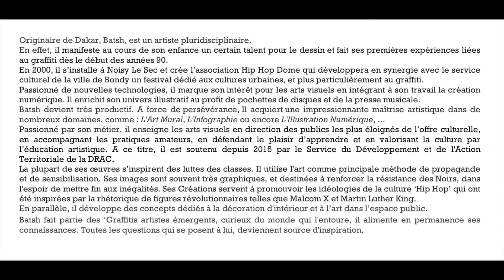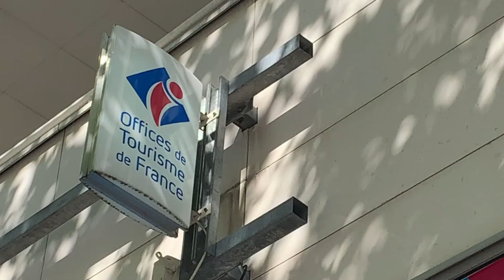Batsh - expo de Graffart & L'Office du Tourisme / Stade de France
Un artiste du graffiti hors norme, né a Dakar, il a fait parti des meilleurs. Souvent demandé. Il a crée HIP HOP DOME en 2000 organisateur de festivals, dédié aux cultures urbaines, puis se lance dans la création numérique (couverture du livre de Stromae & Etat des Lieux de Cedric Naimi)
Avec Graffart,  il composa les catalogues du prix du graffiti 2014/ 2016/2018, la déco du Pacha Mama, le mur Jules Vallès jardin, éphémère, ainsi qu'une exposition en 2018 Amarrage...  Ainsi le Canal de L'Ourcq, lancement BMW, Harcourt... et aussi de nombreuses manifestations tant a Dakar, aux USA, en France...il nous a quitté en octobre 2020 PEACE